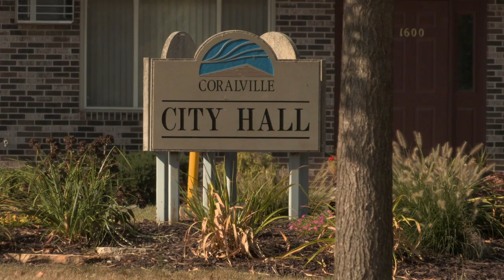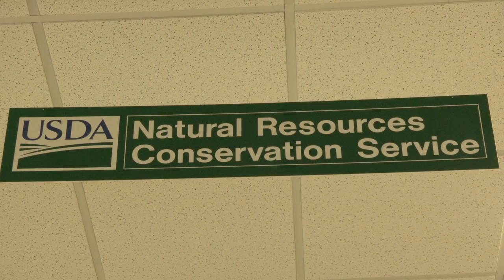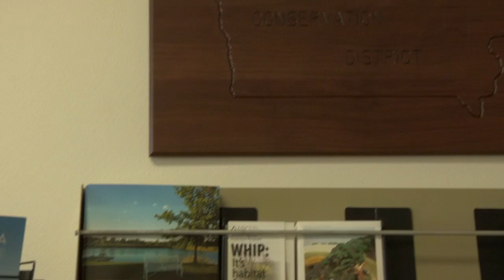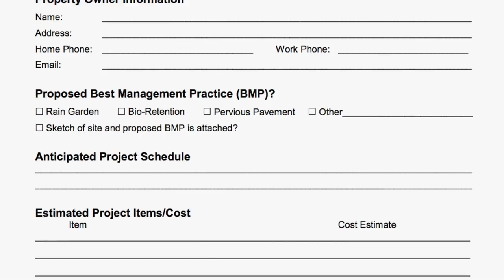The Permeable Paver Project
Permeable pavement solutions can improve water quality in our rivers and creeks, and reduce the cost of mitigating storm-water in our community. Learn about one homeowner's project and the support available from City, County, and State government!